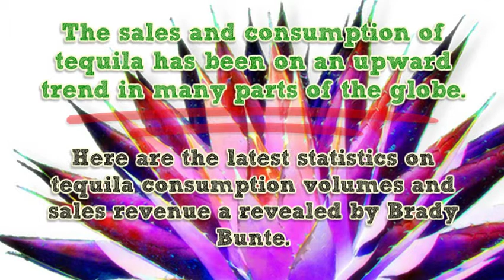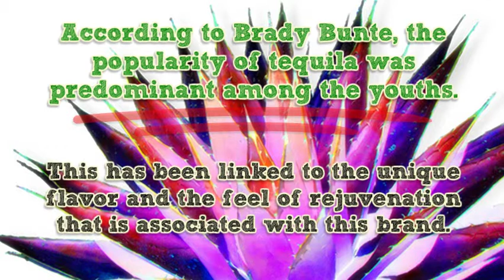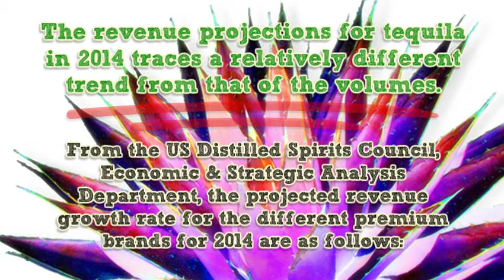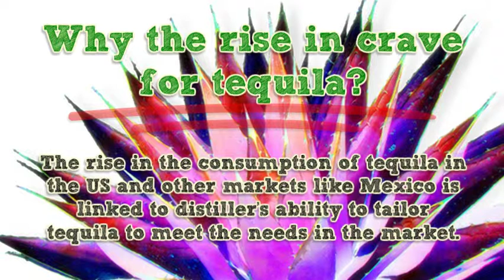Growth of Tequila Market in 2014 by Brady Bunte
The sales and consumption of tequila has been on an upward trend in many parts of the globe. Here are the latest statistics on tequila consumption volumes and sales revenue a revealed by Brady Bunte. Read on for details….

The sales and consumption of tequila has increased remarkably over the years. Since its inception, this liquor brand has appealed to a broader global market, even beyond the company long term projections. According to Brady Bunte, the growth of tequila market in 2014 alone is expected to be the best ever! Going by the sales and consumption indices so far, 2014 ranks best in terms of market sales consumption and revenue for tequila.

What was the market like for tequila in 2013?

Brady Bunte notes, tequila was consumed disproportionately in many parts of the globe, especially in the target markets. According to 2013 statistic, the United States of America was the dominant market for this spirit. The dominance was exhibited both in terms of volumes sold and revenue generated.

According to Brady Bunte, the popularity of tequila was predominant among the youths. This was crosscutting throughout the market. Particularly, in the US the premium tequila was in high demand as compared to other brands. This has been linked to the unique flavor and the feel of rejuvenation that is associated with this brand.

What is the market growth situation like in 2014?

In the year 2014 tequila sales and consumptions are certain to continue soaring up high. More than 13 million 9 liter cases are expected to be imported in the US alone. The premium, high end premium and super premium brands are expected to surpass their 2013 indices of 48.7%, 178.4%, 481.8% respectively. Brady Bunte points out that these forecast indices project an increase of more than 82.8% in the total volume of Tequila in 2014.

The revenue projections for tequila in 2014 traces a relatively different trend from that of the volumes. This is especially due to price differences for the various brands. From the US Distilled Spirits Council, Economic & Strategic Analysis Department, the projected revenue growth rate for the different premium brands for 2014 are as follows:
        i.            Premium tequila – more than 34.9%
      ii.            High end premium – more than 192.6%
    iii.            Super premium – 455.9%
According to Brady Bunte, these brand revenue projections point to a possible rise in total tequila revenue by more than 111.0% in 2014.

Why the rise in crave for tequila?

The rise in the consumption of tequila in the US and other markets like Mexico is linked to distiller’s ability to tailor tequila to meet the needs in the market. The idea of tri-premium tequila brands suffices the market needs in terms of pricing. It makes most consumers in Mexico, US and other target markets able to afford at least a brand. Generally speaking, the market growth projections of Tequila in 2014 is set to surpass the 2013 growth indices.